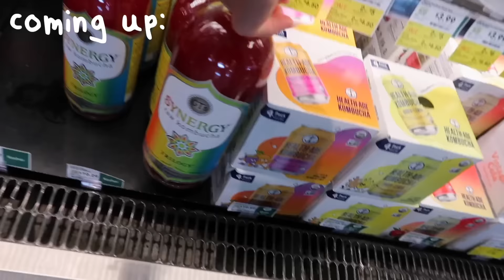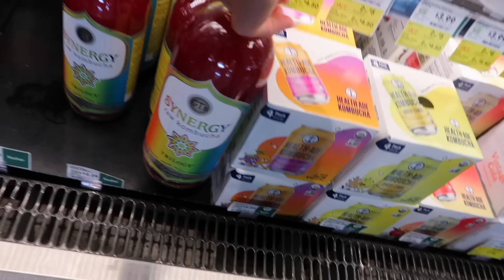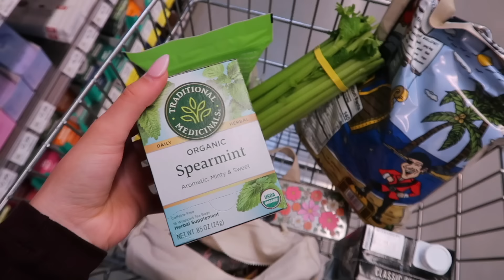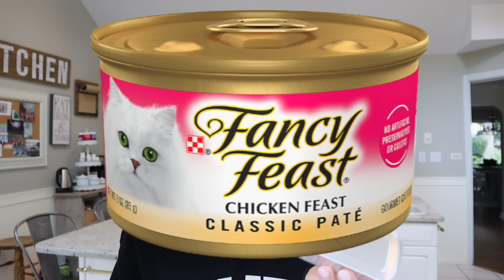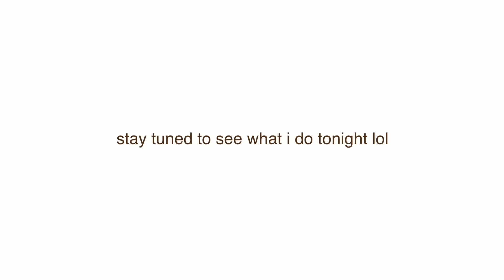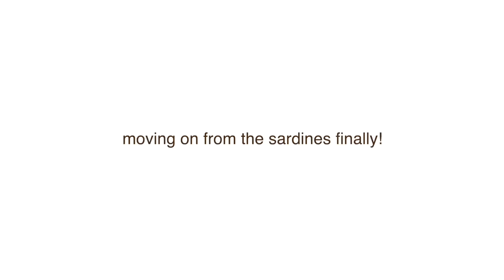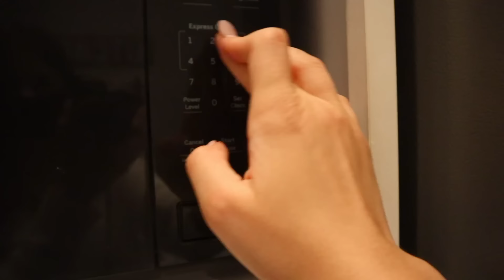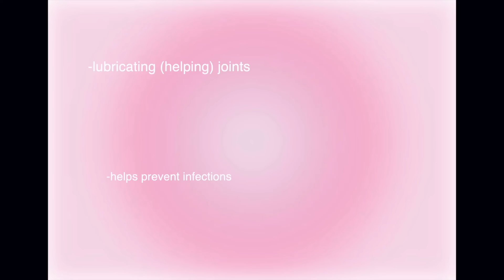trying to become a wellness girly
timestamps:
0:00-3:11 - intro
3:11-7:02- grocery shopping
7:02-9:30- healthy food haul
9:30-13:07- celery juice
13:07-17:17- sardines round one
17:17-20:53- sardines round two
20:53-22:02- bone broth
22:02-24:48- dry brushing / chill evening